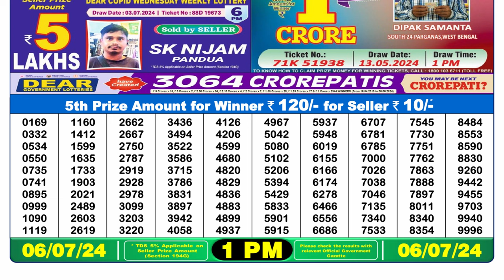🔴Dear Lottery Sambad Live 1pm today 06.07.24 Nagaland State Lottery Result